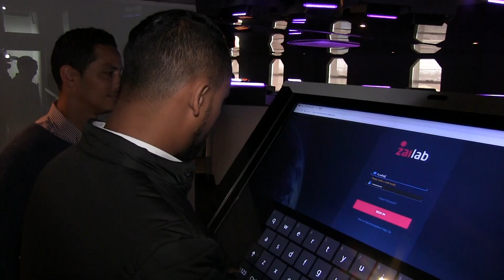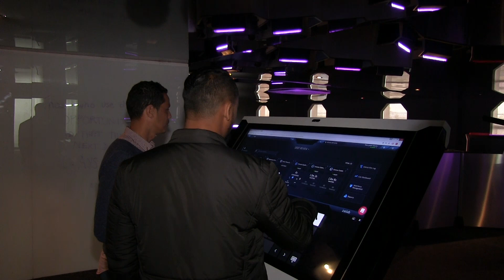The Zoe Incubation Center in Delft Acquires Their First Client, West-Pro Insurance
After successfully launching the first state of the art contact center in Delft, Western Cape, The Zoe Incubation Center has now acquired their first customer. The agents are currently in training and getting ready for phase 3 which allows them to work from their comfort of their own homes - while earning a sustainable income.